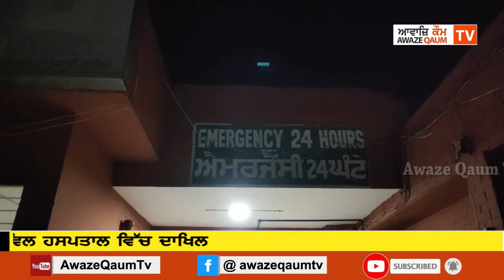ਪੁਲਿਸ ਕਰਮਚਾਰੀ ਉਪਰ ਲਗੇ ਸ਼ਰਾਬ ਪੀ ਕੇ ਪਰਵਾਸੀ ਮਜਦੂਰ ਨਾਲ ਮਾਰਕੁਟਾਈ ਕਰਨ ਦੇ ਆਰੋਪ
ਪੁਲਿਸ ਕਰਮਚਾਰੀ ਉਪਰ ਲਗੇ ਸ਼ਰਾਬ ਪੀ ਕੇ ਪਰਵਾਸੀ ਮਜਦੂਰ ਨਾਲ ਮਾਰਕੁਟਾਈ ਕਰਨ ਦੇ ਆਰੋਪ,ਪਰਵਾਸੀ ਮਜਦੂਰ ਸਿਵਿਲ ਹਸਪਤਾਲ ਵਿੱਚ ਦਾਖਿਲ